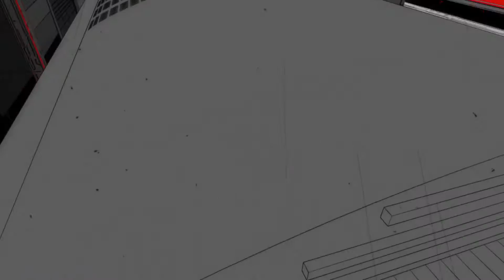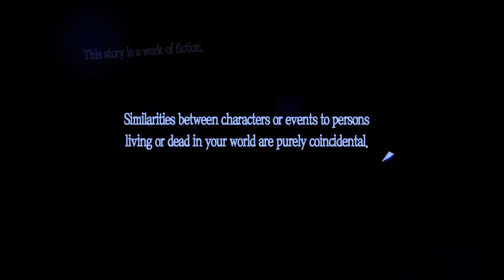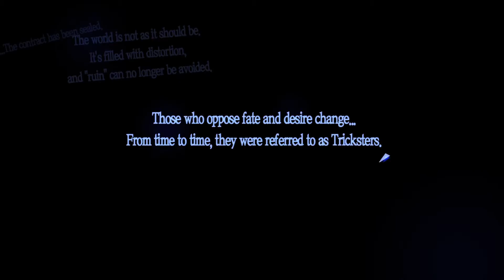Persona 5_PS5 Backwards compatibility